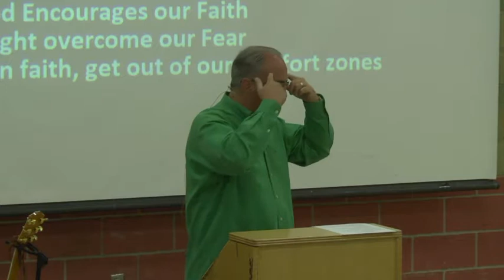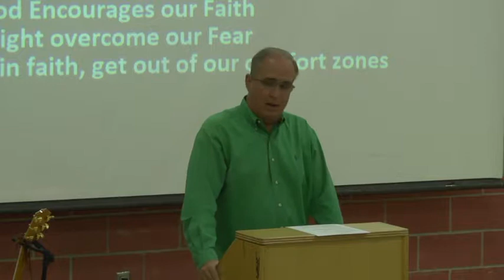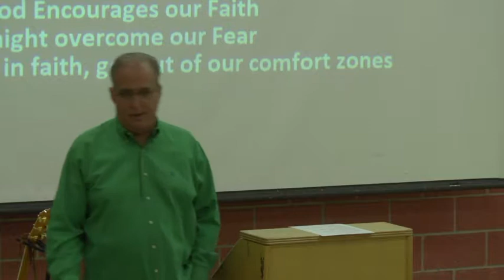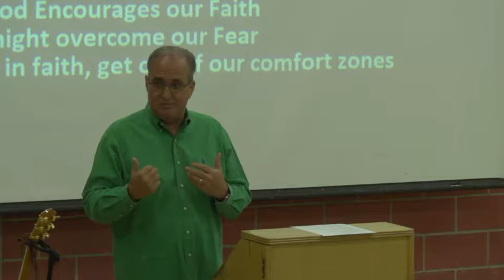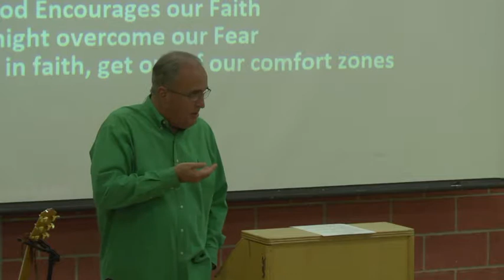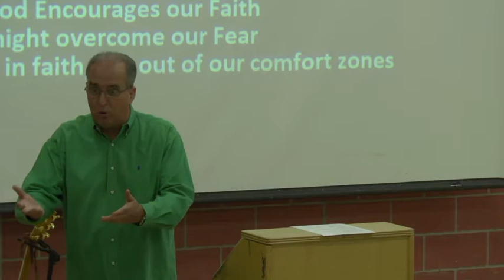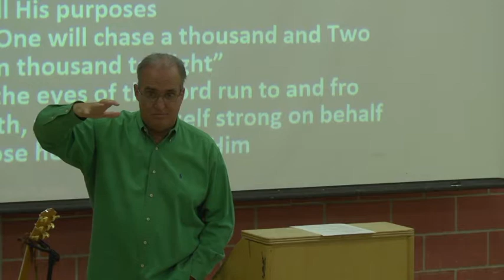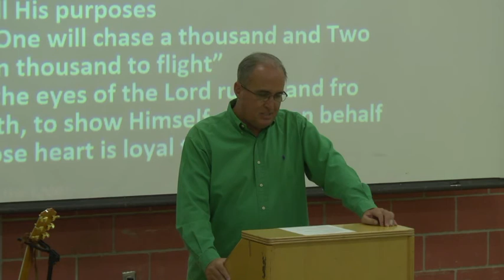"Small Enough for God to Use"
Judges Chapter 7 - Pastor Dave Johnston 9 6 2018